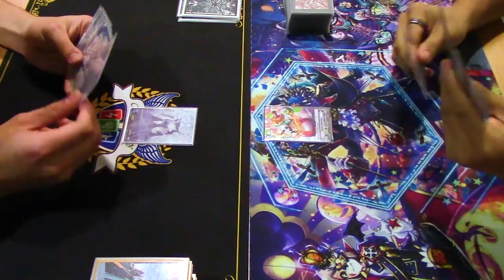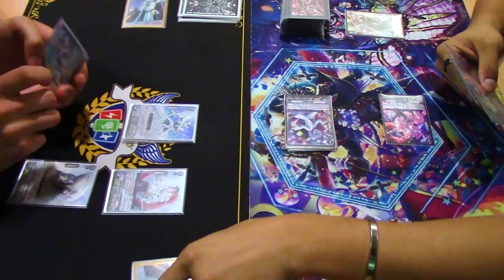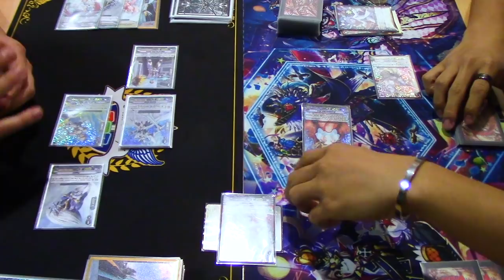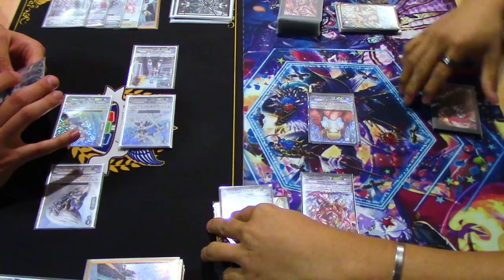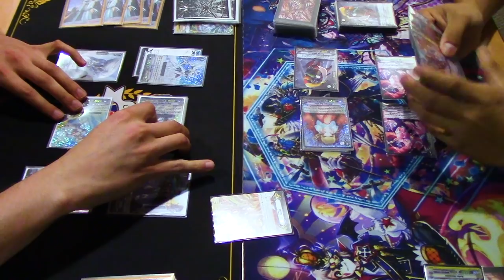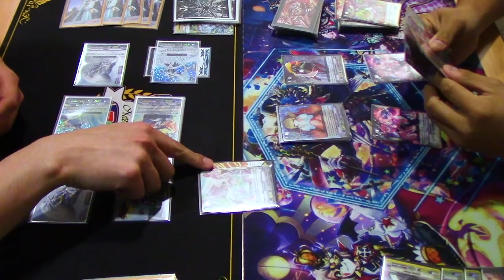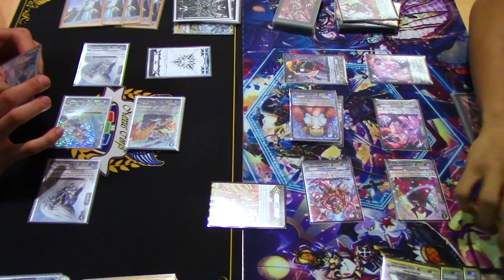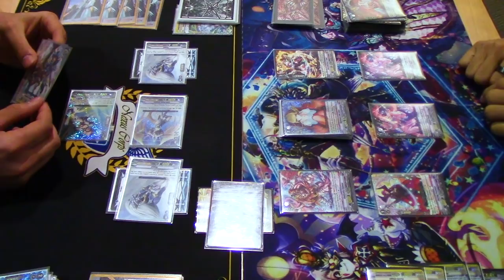Royal Paladin Vs. Pale Moon | Standard | Cardfight!! Vanguard (V Series)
Richard, using Royal Paladin, Vs. Hao, using Pale Moon. Enjoy the Fight!